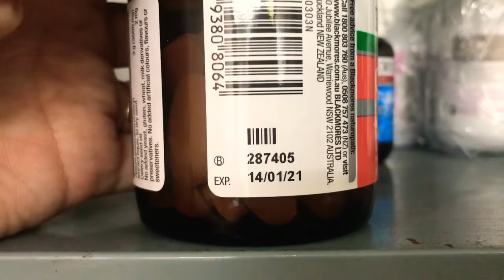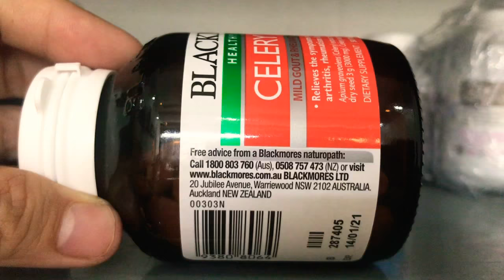Viên Hỗ Trợ Điều Trị Gout Blackmores Celery 3000mg (50 Viên)